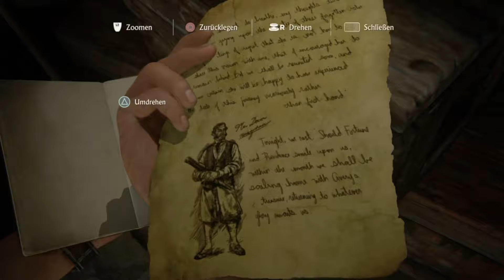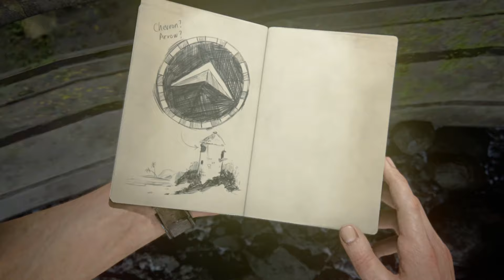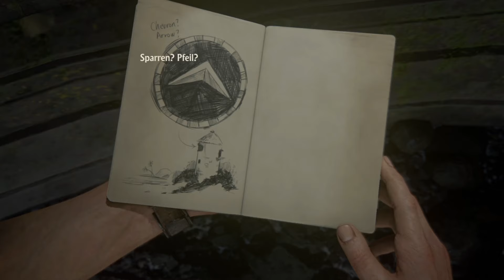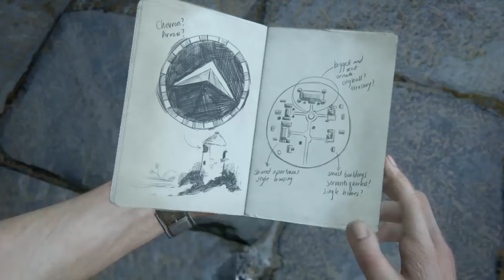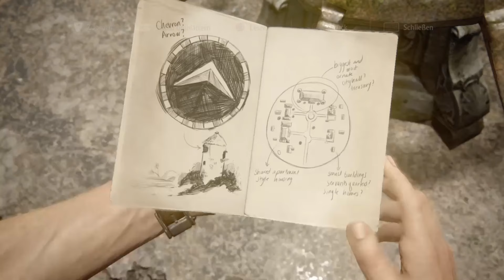UNCHARTED 4 : Let's Play #18 - AUF DER INSEL!!